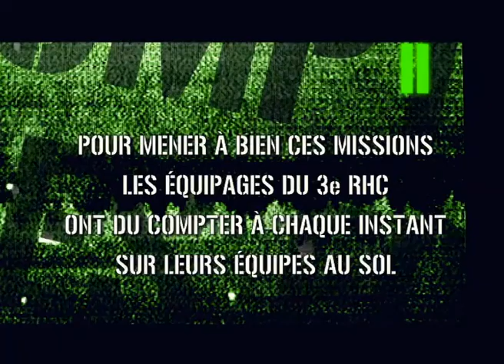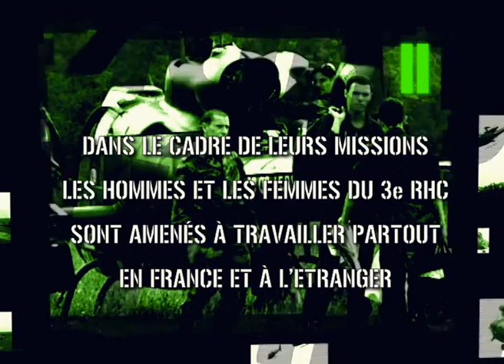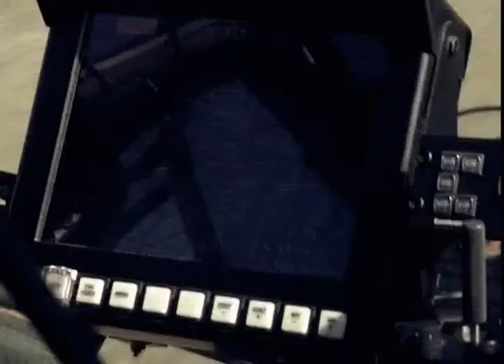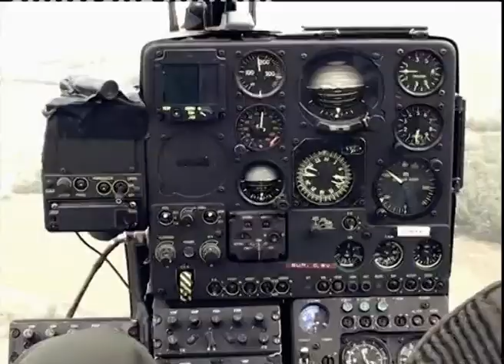3RHC 2007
Vidéo de présentation du 3e RHC Étain Rouvres, de 8 minutes, réalisé en 2007